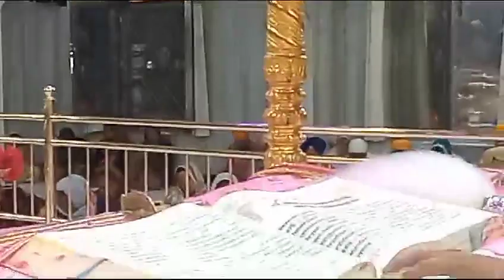waheguruji #gurudwarasahib chheharta sahib#amritsar